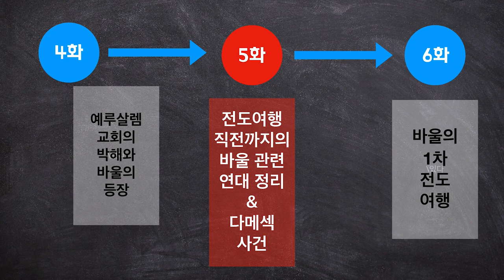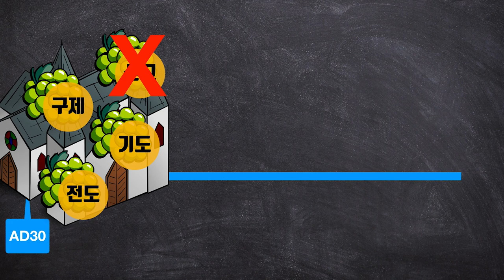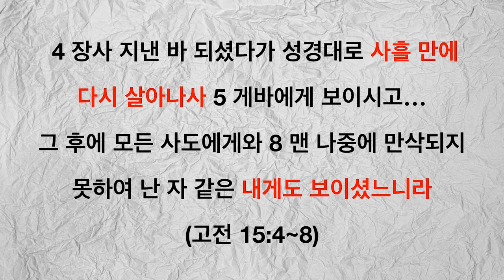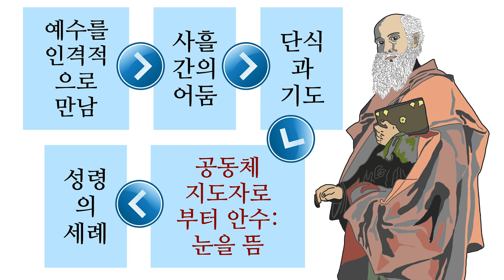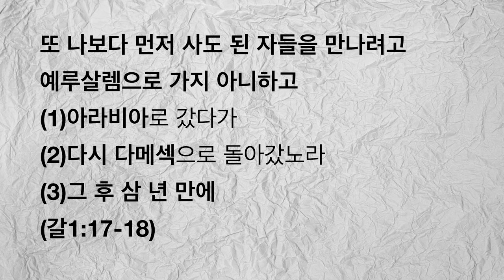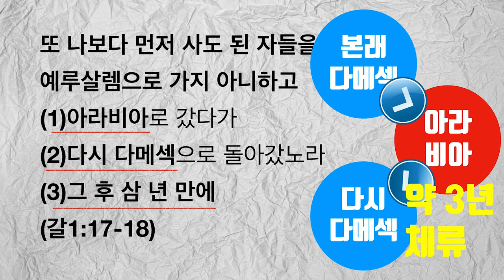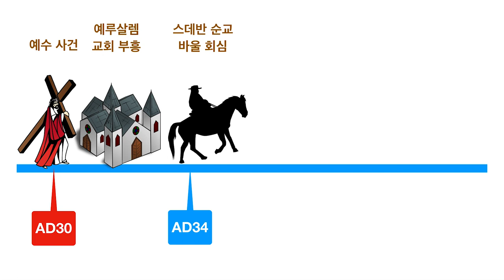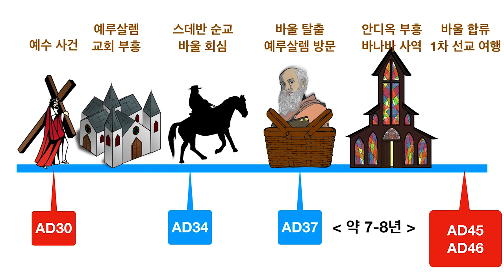바울 1차 전도 여행 직전까지의 연대별 완벽 정리: 아라비아 광야 이후 정리가 어렵다구요? 행9:20-26에서 설명된 바울 이동 경로&연대 완벽 정리 (템플릿 다운로드 가능)